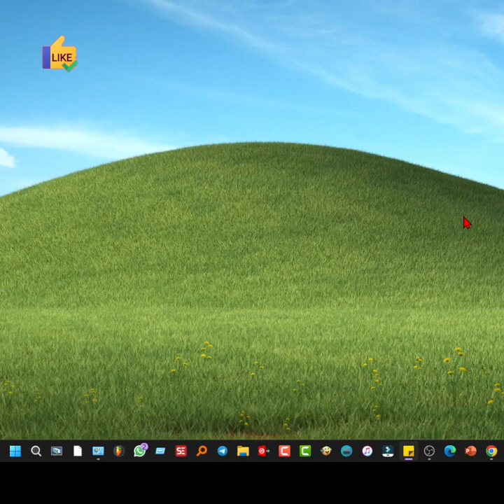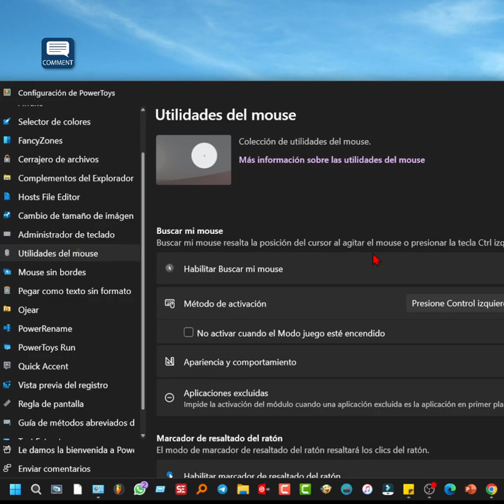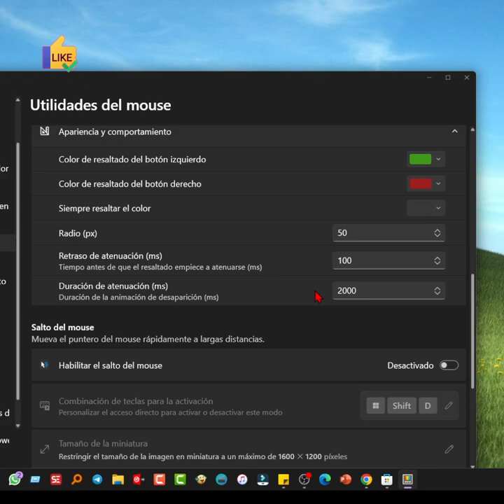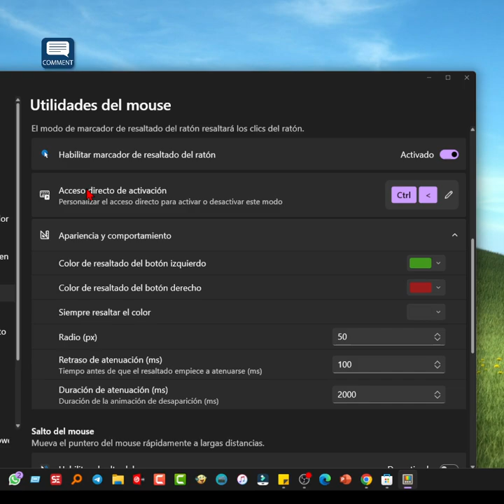La herramienta de Microsoft para resaltar CLICS de ratón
Cómo resaltar el clic izquierdo y el derecho con Microsoft PowerToys. También es posible resaltar el puntero del ratón.
- Tiene atajo de teclado para activar y desactivar rápidamente (personalizable)
- Puedes modificar el tamaño del resaltado, así como el color y la opacidad.
- Veremos cómo cambiar el tiempo que tarda en desaparecer el resaltado y el del efecto de atenuación
- Sin instalaciones, ni virus ni cosas raras, se instala directamente desde la Microsoft Store. Tienda oficial de aplicaciones de Microsoft que todos tenemos en Windows 11 o Win10.
- Totalmente gratis y sin limitaciones ni opciones de pago.

A disfrutarla!

Saludos